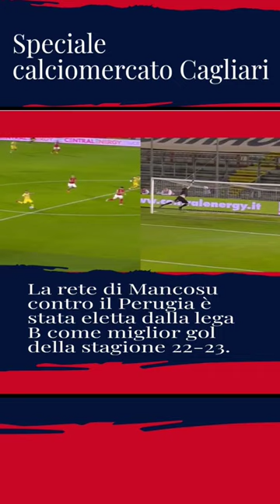Calciomercato Cagliari, interesse per Scuffet e Oristanio